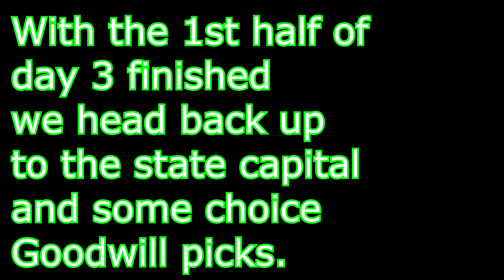Nerf Goodwill Hunting Road Trip II: The ReHuntining - Day 3 Part A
In this part of the trip we make our way to Portland City center.